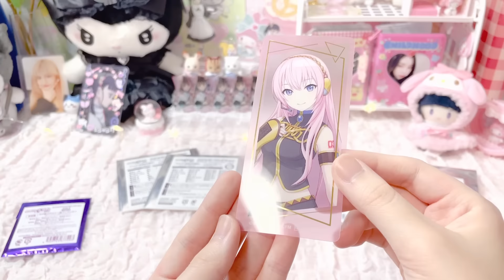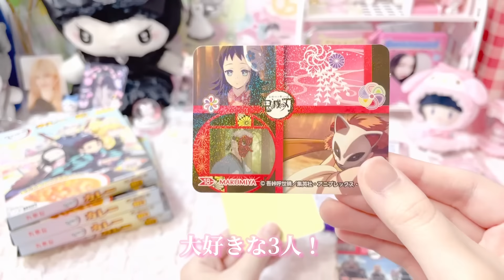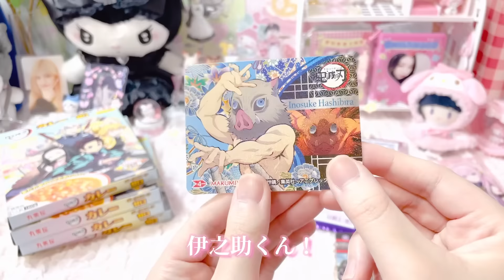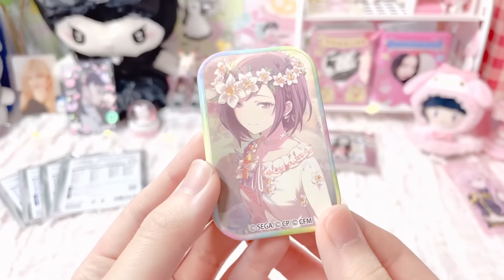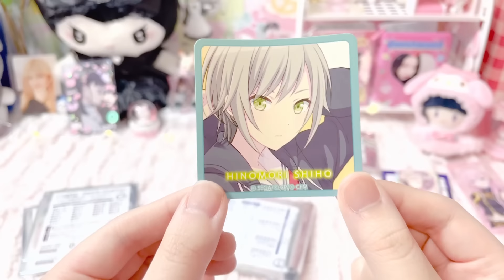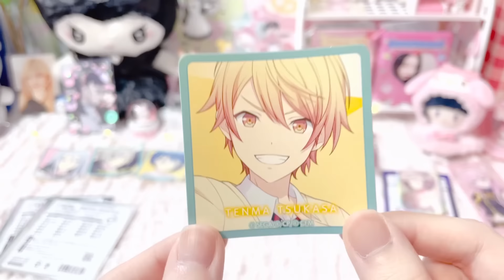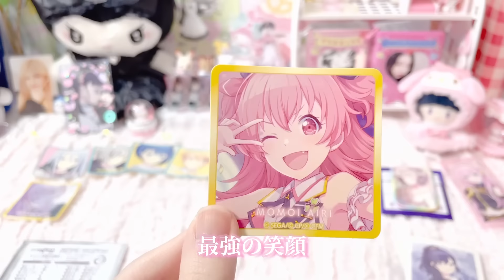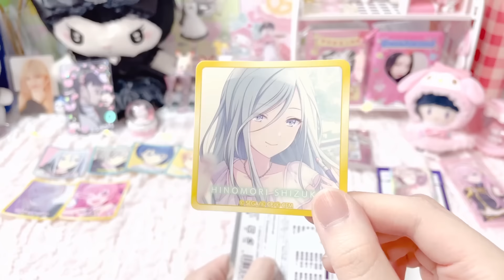【鬼滅の刃 プロセカ】グッズ開封！久しぶりのアニメイトグッズ購入品🍼（開封動画）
本日も見てくださり本当にありがとうございます꒰ ⸝⸝ɞ̴̶̷ ·̮ ɞ̴̶̷⸝⸝꒱♡

皆さんこんばんはー！🌙
お久しぶりの動画になってしまい申し訳ございません😭
もう新学期！春ですね…！🌸

そして今回は久しぶりのグッズ開封の動画です‪‪❤︎‬

最近はアニメイトにガチャガチャばかり探しに行っていて1個前の動画でもグッズ開封は一応したのですがグッズ開封だけの動画は本当に久しぶりなのでドキドキしながら撮影していました😳
実はとある鬼滅のランダムグッズを探していたのですが置いてなかったのでまた今度探してみます…！

サンリオの新商品も買いに行きたいし早くIVEちゃんのアルバムも欲しいな…

何か動画のリクエストはありますか…？
気軽に教えてください！💗

【お借りさせて頂いた 効果音 音楽配信 サイト様】
BGM・ジングル・効果音のフリー素材｜OtoLogic 様

いつも皆様からのコメントに元気を貰っています☺️❤︎︎
また次回の動画も楽しみにしていてください💐